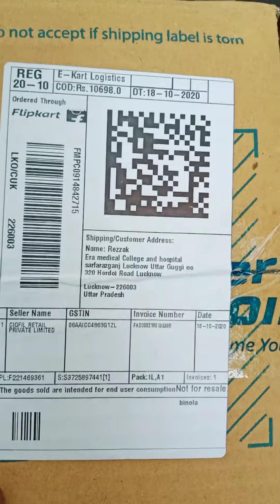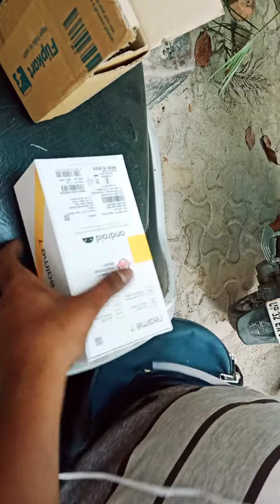realme 7 unboxing 8GB RAM 128 ROm